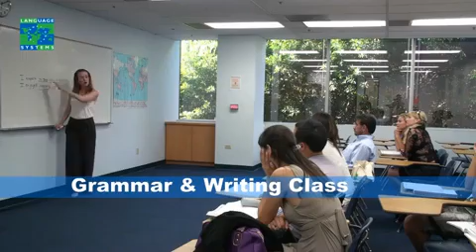LSI Los Angeles Dil Okulu - EğitimNoktası Yurtdışı Eğitim Danışmanlığı